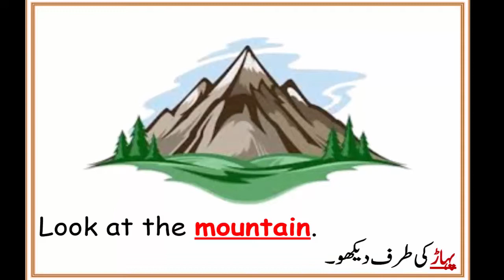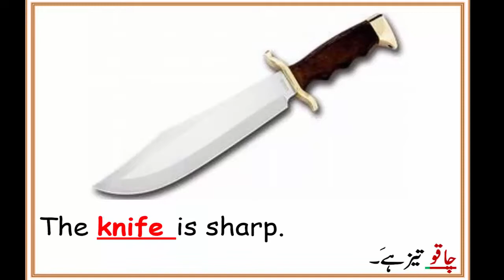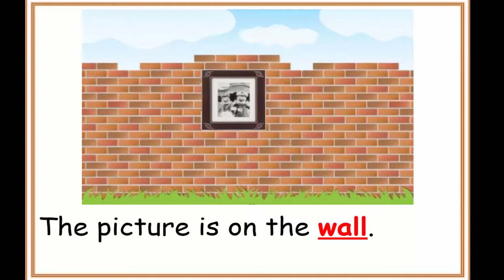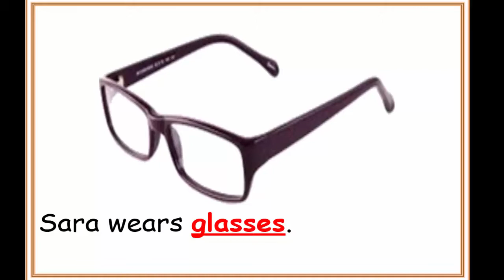montessori grade -II / English urdu Book/ words and sentences PART 2 اردو انگلیش الفاظ اور جملے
montessori grade -II / English urdu Book/ words and sentences اردو انگلیش الفاظ اور جملے  ۔ انگلیش سیکھے اسانی سے
learn english easily by translating words to words and sentences to sentences to urdu
very usefull for kids